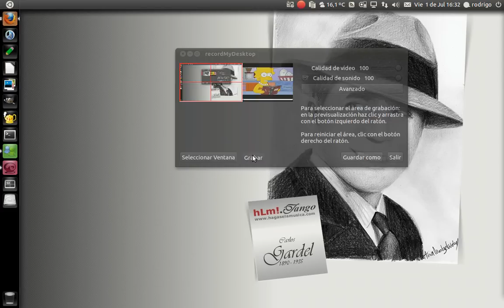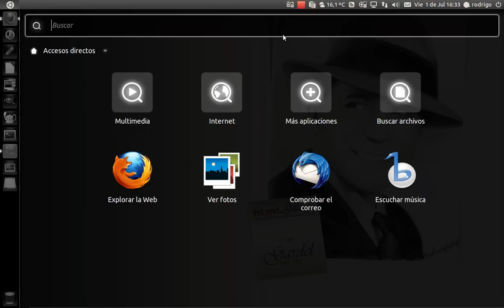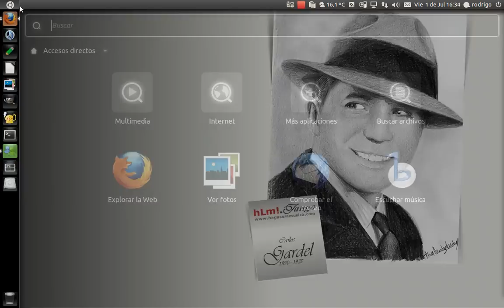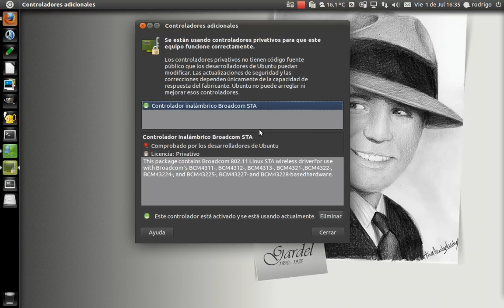Instalar controladores adicionales facilmente en ubuntu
Se muestra como instalar controladores adicionales, sean para tarjetas Nvidia, ati, broadcom, etc...